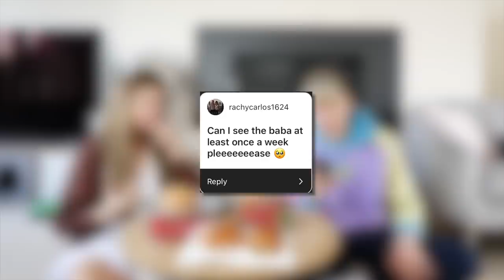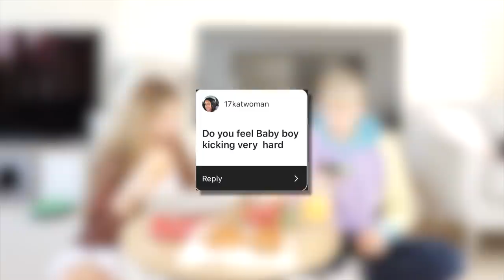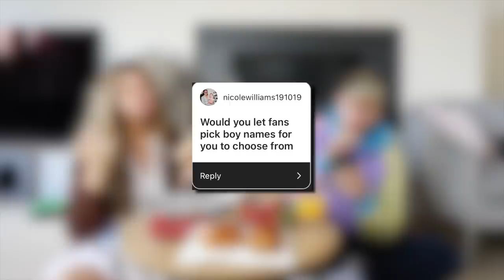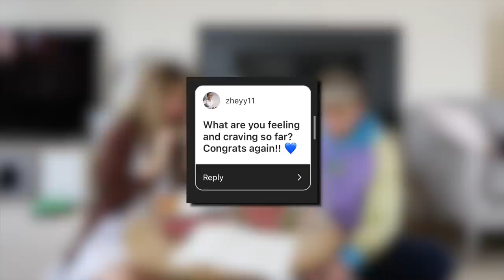HONEST Pregnancy Q&A *2nd trimester*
We asked you guys pregnancy related question, so it's time to answer them HONESTLY!

if you see this comment ''Did anyone else see the snake?!" to confuse everyone 😂